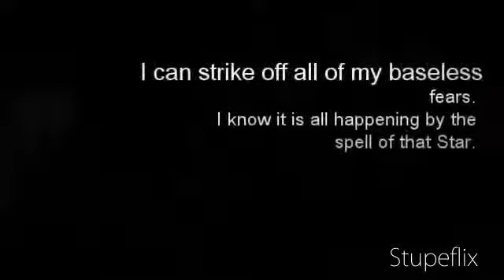My Stupeflix Video